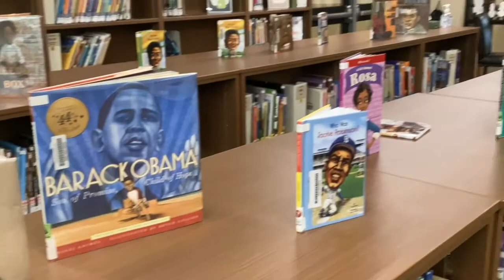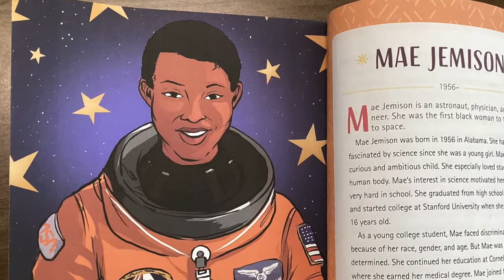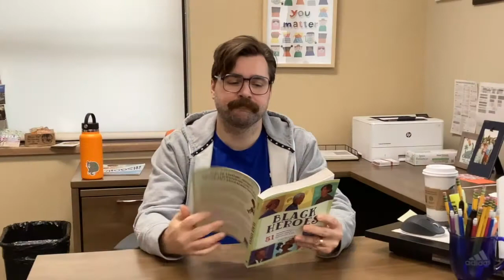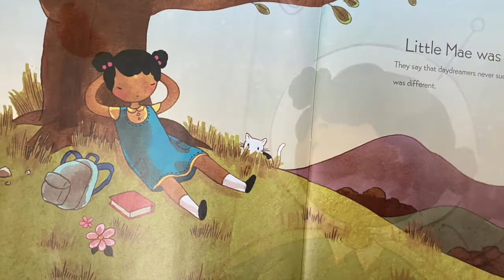The Dean's List: Mae Jemison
This video features the following books:
Black Heroes:  51 Inspiring People from Ancient Africa to Modern-Day U.S.A. by Arlisha Norwood
Mae Among the Stars by Roda Ahmed and Stasia Burrington